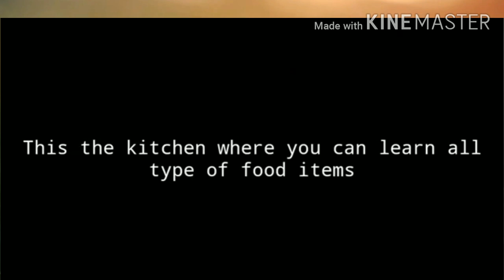Cup of Tea with me // Arogyawardhak chay recepe by Suraj Dhadge.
Cup of tea with me.
This is my new content blog as like a cookie.
     Simple method to use & make healthy tea easily in your kitchen.